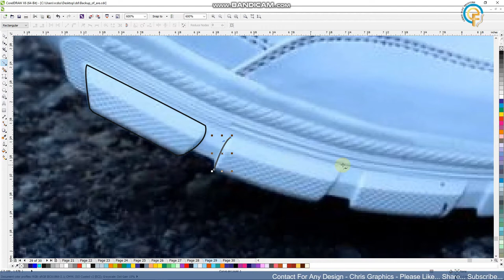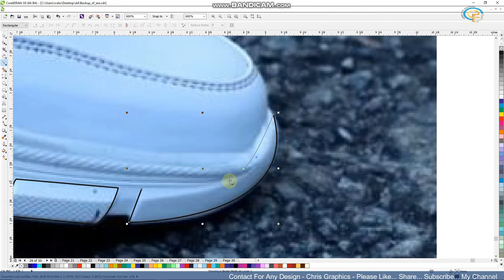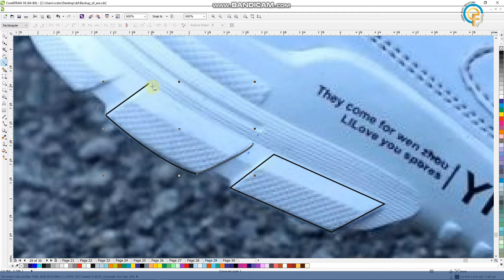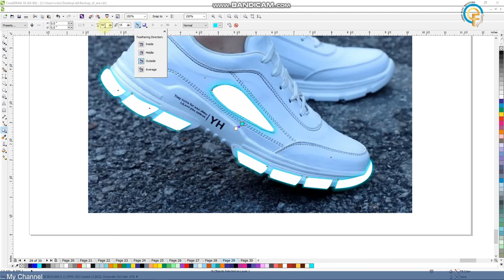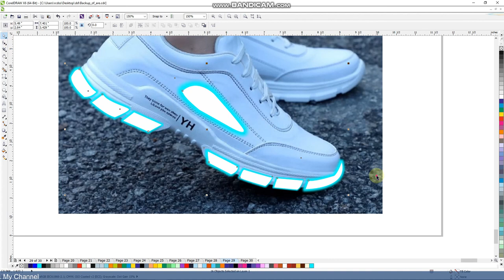How to Create Neon Glowing Sneakers Photo Effect in Corel Draw - CHRIS GRAPHICS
Dear All Viewers,  you will learn about Any Graphic  Design.  following this one, you can learn how to create an awesome design ideas by using CorelDraw.